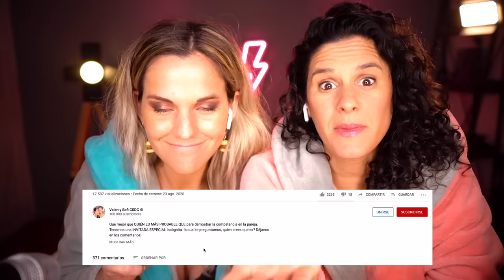LUIMELIA - SPIN OFF | REACCION 🔥 valen y sofi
REACCIONAMOS A LUIMELIA - SPIN OFF UNA DE LAS MEJORES HISTORIAS DE MUJERES DE TODOS LOS TIEMPOS 🔥 SI, CLARO QUE HAY ESCENAS DE S3XO TAMBIEN 😉
LUIMELIA ES EL SPIN OFF DE la historia de Luisita y Amelia, que comenzo en Amar Es Para Siempre. LUIMELIA es uno de los shippeos mas increibles que vimos desde que arrancamos el canal. Paula Usero y Carol Rovira son las actrices que les dan vida a Luisita y Amelia. Desde aqui les agradecemos a ambas actrices tanto Paula Usero como Carol Rovira por darle vida a estos hermosos personajes con tanto amor y tanta responsabilidad, les agradecemos por convertirse en referentes hermosas y ojala continuen no solo con LUIMELIA DOS sino con LUIMELIA TRES CUATRO Y MUCHAS MAS.

Si sos NUEVA aquí vas a encontrar humor, amor, LIBERTAD, consejos para salir del closet, VLOGS, challenges y muchos mas.

Nuestras Redes
 SOFI @SOFIAELLIOT
VALEN Y SOFI @VALENYSOFIOK

Videos Recomendados:
Luisita y Amelia, emocionadas ante el gran regalo de Benigna que da un vuelco a sus vidas
El divertido ataque de celos de Luisita por Amelia: “¡No estoy tranquila!, no vas a ir y punto”